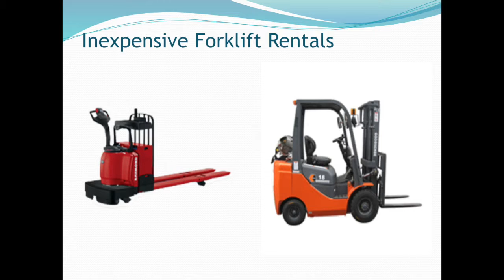Toyota Forklift Parts Atlanta GA|1888 508 7278 | Forklift101